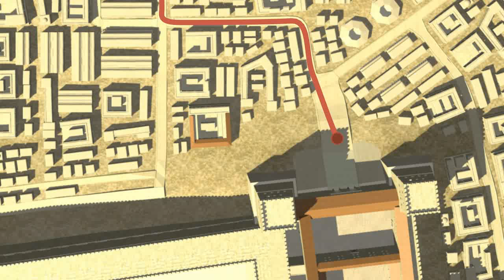Jerozolima za czasów Jezusa Chrystusa. Jerusalem at the Time of Jesus Christ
Model Jerozolimy utworzony na podstawie źródeł dostępnych w internecie, m.in. z Muzeum Izraela. Tekstury cgtextures com, cgskies com. Muzyka John Debney